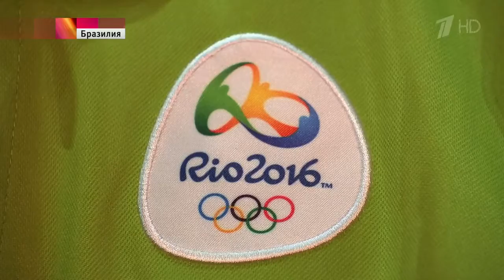Российские спортсмены осваиваются в олимпийском Рио‑де‑Жанейро и готовятся побеждать